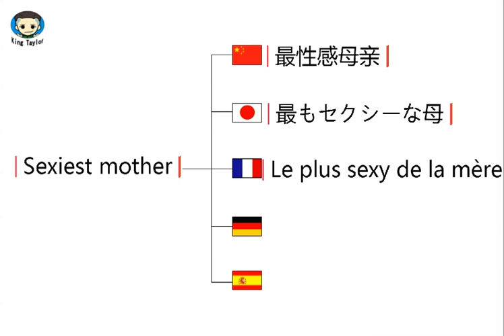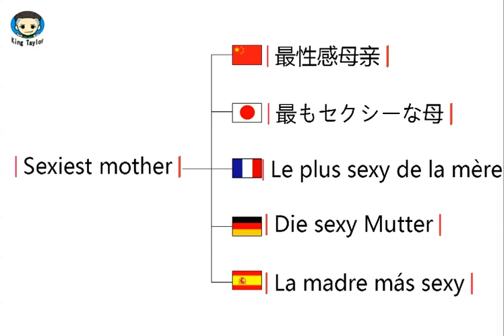How to translate Sexiest mother in German，French，Japanese，Chinese and Spanish